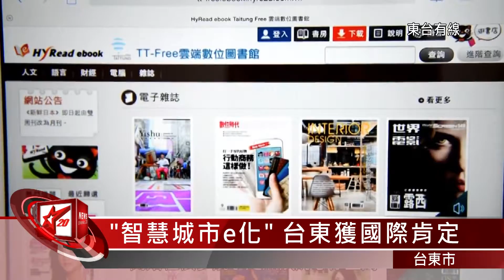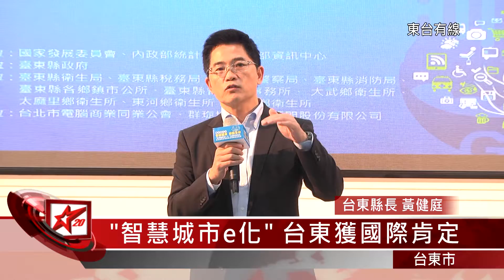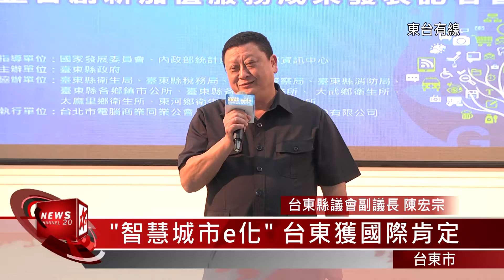20151111智慧城市e化 台東獲國際肯定